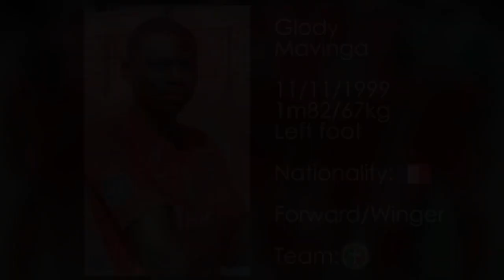Glody Mavinga - Striker - 20 years old (highlights)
Attributes : percussion, speed, dribbling, playing forward and simple, skill in front of the goal